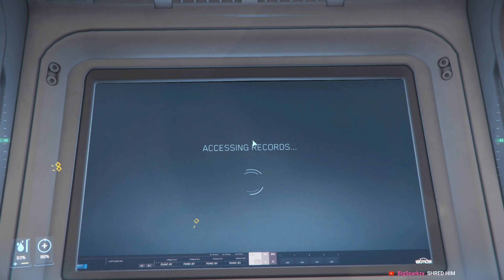How To Get The New Berserker Helmet | Star Citizen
PC Specs -
Motherboard: MSI Pro B660M-A
Cpu: i9-13900KF
Cpu Cooler: 240mm 410
Ram: 32 GB
GPU: RTX 3080
PSU: 850w
Equipment -
Dual Sticks - Virpil Constellation Alpha Primes
Pedals - Virpil Ace Collection Pedals
Tobii Eye Tracker
Logitech G502 HERO High-Performance Wired Gaming Mouse
Merdia Mechanical Keyboard Gaming Keyboard | Black Switch Black & Grey Backlit Keyboard
Logitech HD 1080p Webcam

Great times are here for you whenever you need them
ty!!